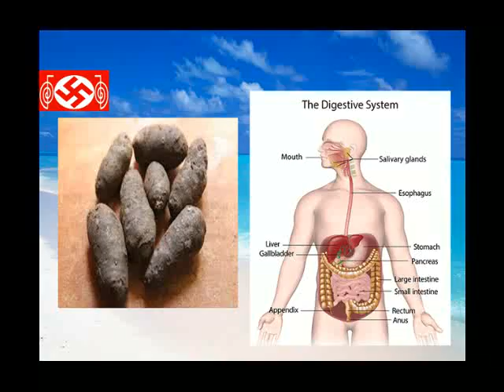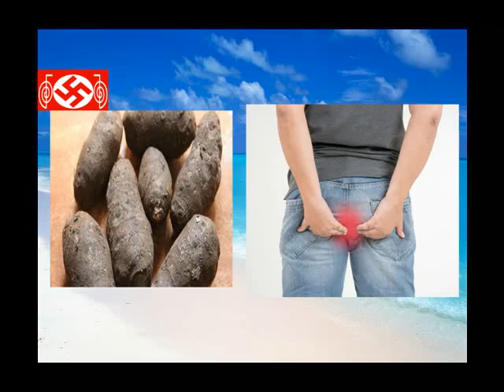கருணைக்கிழங்கின் மருத்துவ குணங்கள்